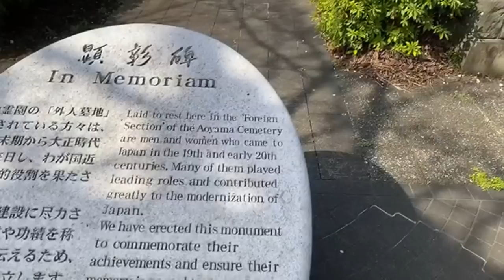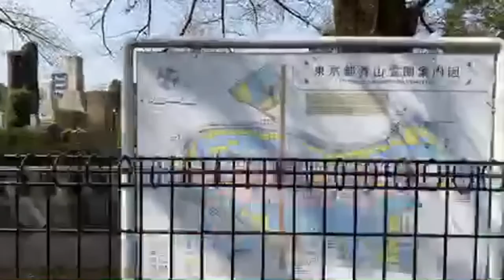Tokyo’s Cherry Blossoms Bring Hope, The Sakura Awakening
Cherry Blossoms bring hope of a better day. Where was this? Aoyama Cemetery
2 Chome-32-2 Minamiaoyama